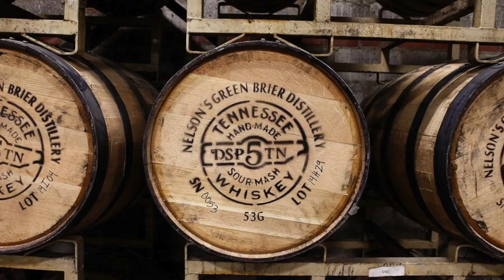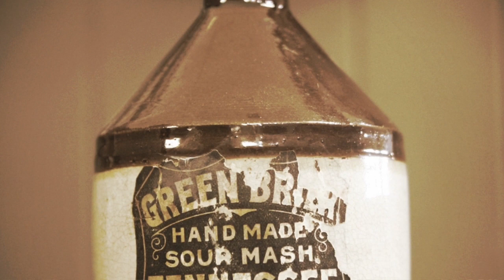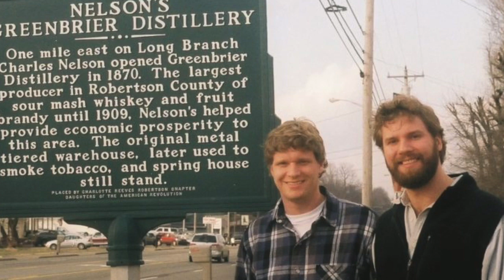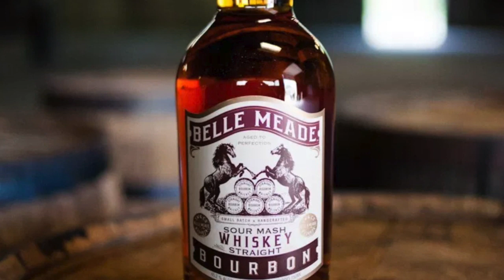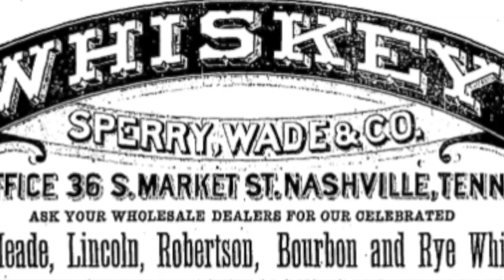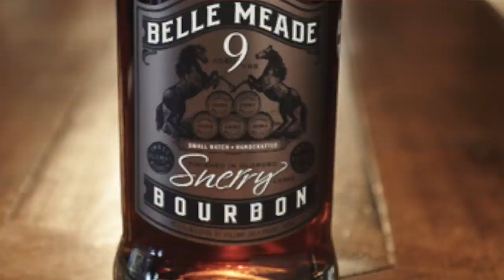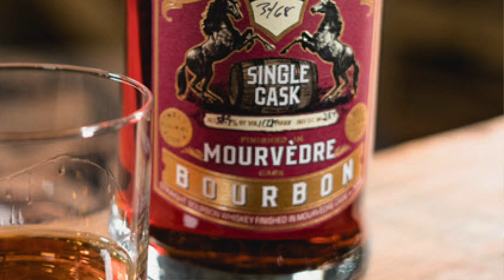"Off The Still" EP3 with Andy & Charlie of Nelson's Green Brier Distillery | The Mash and Drum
This is my third episode of a special series on The Mash and Drum whiskey room channel called "Off The Still." In this episode I get to sit down with Andy and Charlie Nelson of Nelson's Green Brier Distillery in Nashville, TN. In this interview we talk about the resurrection of Nelson's Green Brier Distillery, Belle Meade bourbon, special releases and how the two brothers brought back their families legendary distillery.